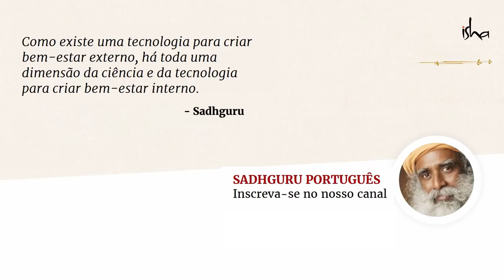Eleve o seu nível de energia enquanto está em casa | Sadhguru Português